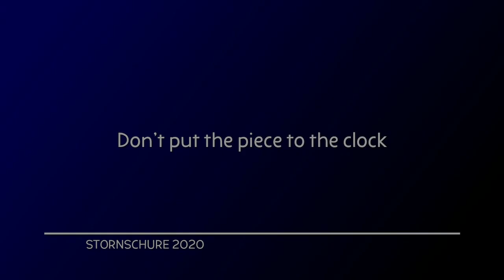Don't put the piece to the clock | Little Einsteins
From The Incredible Shrinking Adventure

When you are smaller, the Rocket is stuck in the Sunflower, then it approaches the wind speed to the clock on the other house then it go back to the rocket hangar.

From Curious Pictures, Baby Einsteins and Disney.

Stornschure - 2020